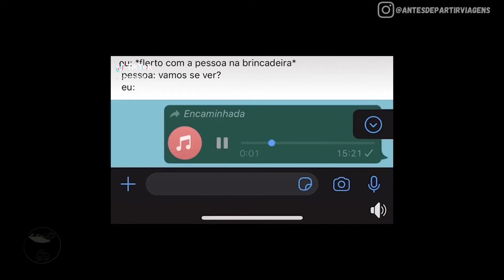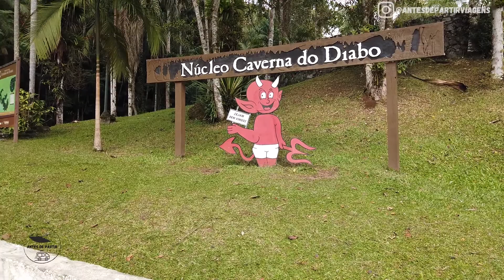TROCAMOS NOSSO MOTORHOME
Nesse vídeo começamos uma viagem de pelo interior de São Paulo testando uma experiência totalmente nova. Morar por uns dias em um Ford KA. Também aproveitamos pra conhecer a Caverna do Diabo, umas das maiores cavernas do Brasil e um grande atrativo de São Paulo, que vale muito a pena conhecer e que fica no município de Eldorado, no Vale do Ribeira.